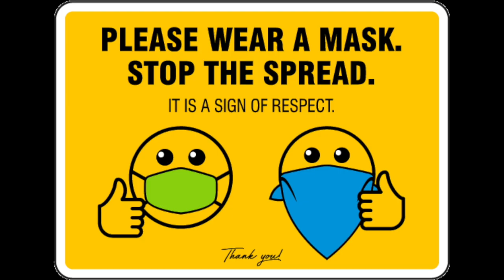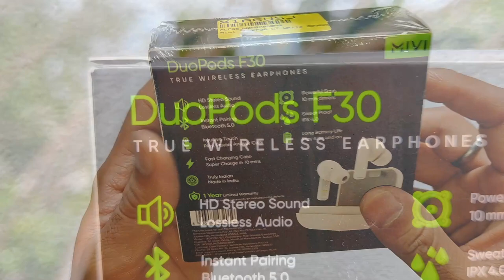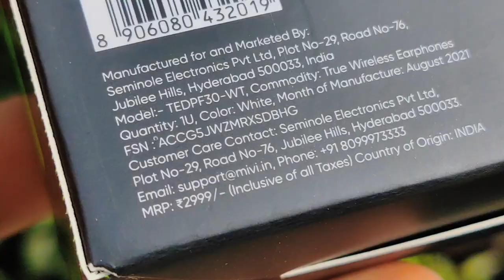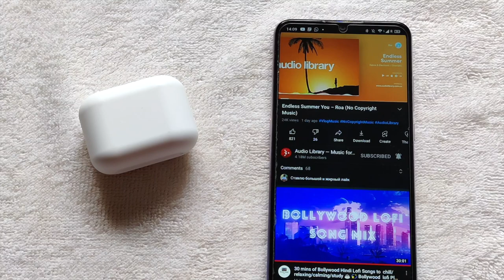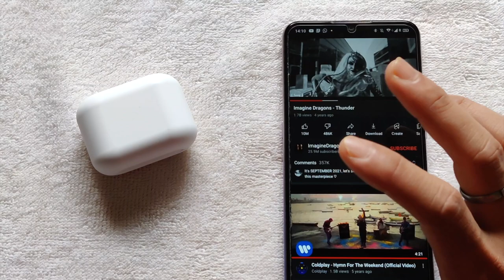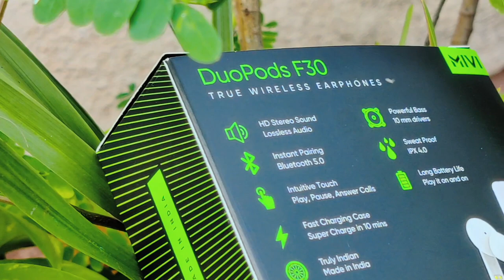Best True Wireless Earphones At 1000 | Mivi Duopods F30 Unboxing | Super Bass | 42 Hours Playback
Specs:
Tune into Mivi DuoPods F30 to listen to music, take calls or just about anything else. Once you try these true wireless earbuds, theres no going back to its low quality competitors. These wireless earbuds with mic are perfect for an elevated calling experience. They come with a charging case that can combine to serve you about 42 hours of battery life. The IPX4 rated earbuds are not only best in-class, but better than anything you have ever tried.